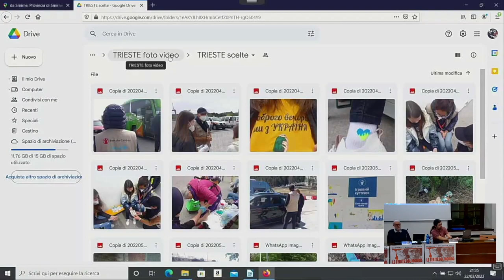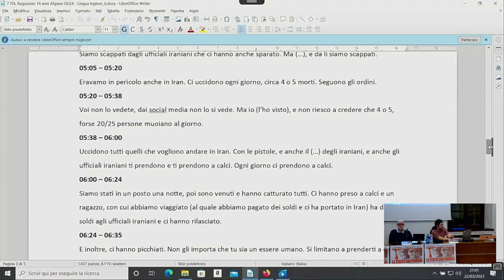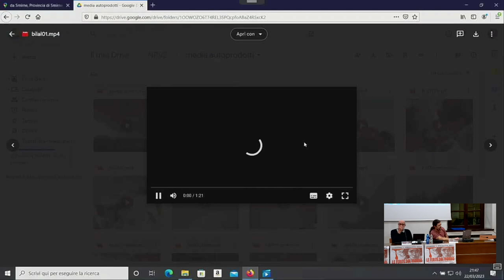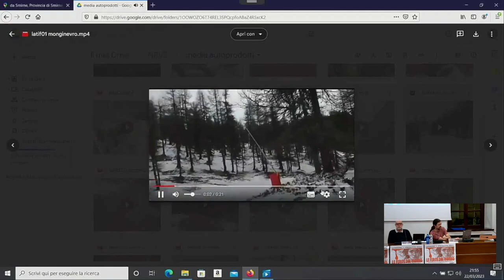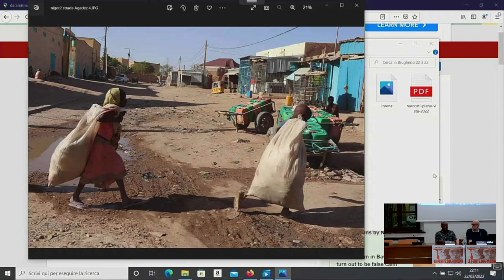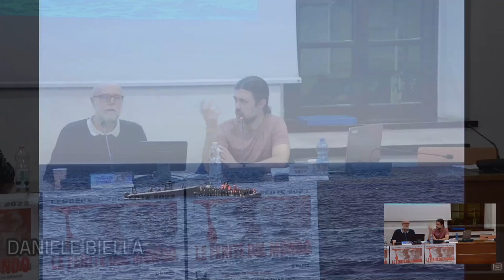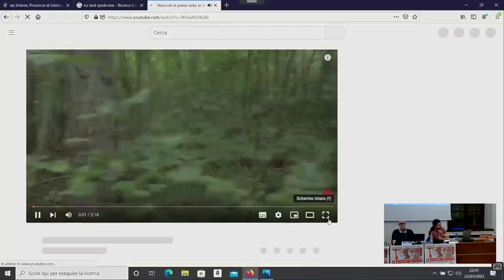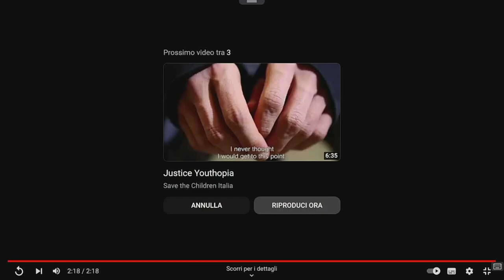Nascosti in piena vista, con Daniele Biella e Wisdom Adalete - 22 marzo 2023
Primo incontro della rassegna "Leggere il presente", dedicata alle ferite del mondo.
Tema della serata: i migranti minori non accompagnati alle frontiere d'Italia.
Ospiti Daniele Biella, giornalista di inchiesta esperto di migrazioni, Wisdom Adalete, rifugiato. Modera Ermanno Vercesi, biblioteca di Brugherio
Sala consiliare della Città di Brugherio, 22 marzo 2023